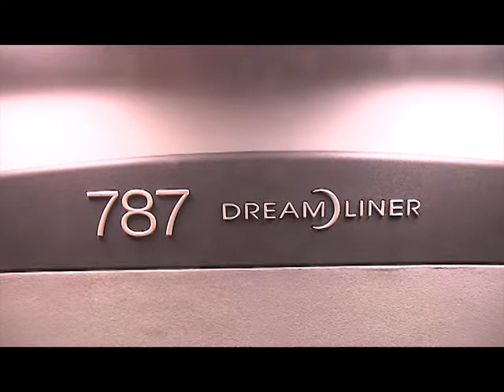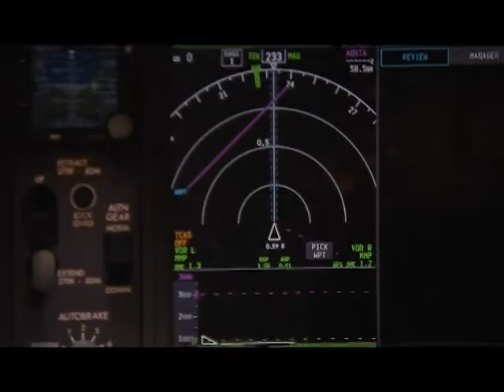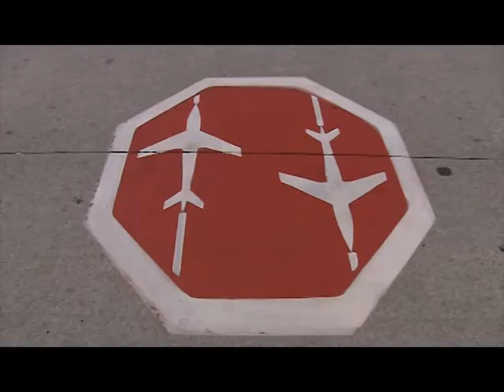Boeing 787 Dreamliner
Malpensa - il 10 settembre 2012 atterra per la prima volta il Boeing 787